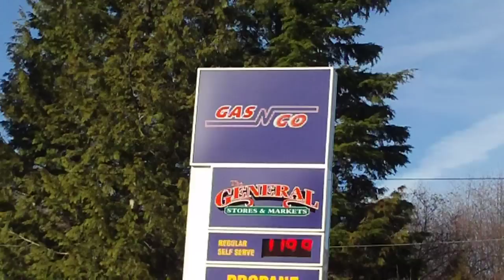Spreading Chemtrails, Tofino B.C. 13 02 12.avi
Spreading Chemtrails.  6 planes spraying over Tofino today.  See chemtrails spread out creating overcast hazy sky on a sunny Blue Sky day.  Jet contrails do not spread out.  They rapidly dissipate.  Warning you are being sprayed with chemicals every day.  Look UP./\